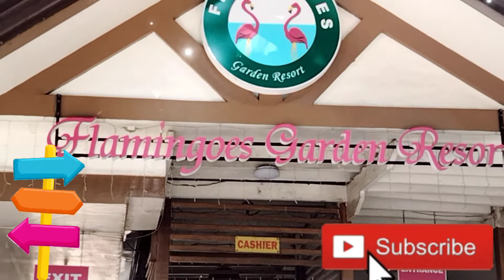flamingoes Garden Resort Marikina CITY SWIMMING DAY!! HBD🎂 NORA 🥳 Nabusog niyo Kami🤣